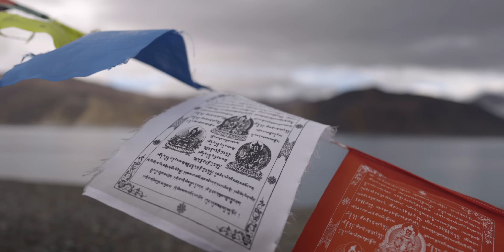Himalayas high passes and epic lakes on the 450 Himalayan - Episode 6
I try to get to one of the most beautifully lakes in the Himalayas but get  blocked, having to find another route I end up on a high pass in the fog and rain with very limited visibility where rivers of water start to form across the road.

Bike: Royal Enfield Himalayan 450